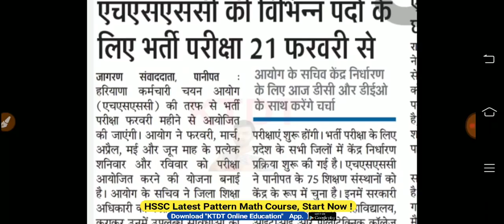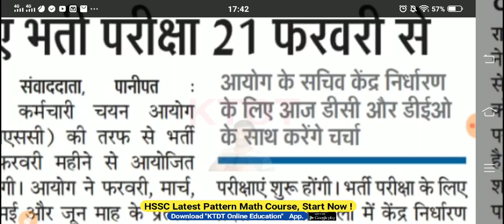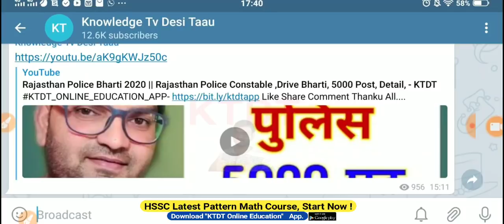HSSC EXAM , Next Process Start हो चुका है ,जल्दी देखो - HARYANA JOB EXAM Update - KTDT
Thanku all...